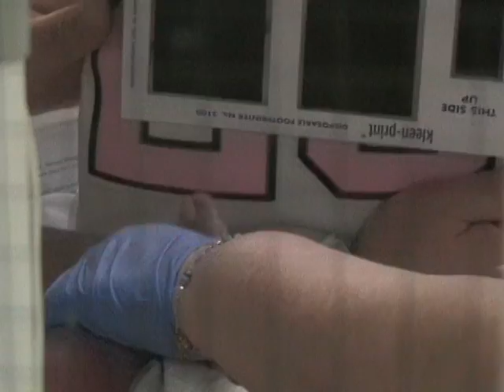20130123 - Carlie Bossen